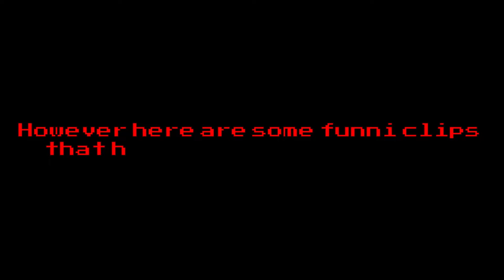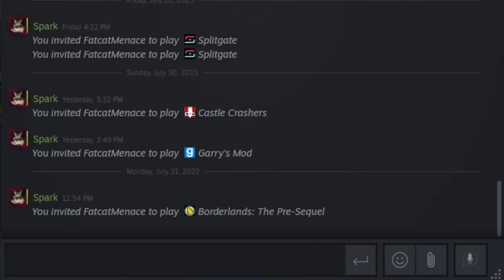Borderlands The Pre-Sequel in a Nutshell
Hey all, sorry for the delay, my PC was down for a bit and had it get repaired and had to focus on other projects as well as irl stuff.

If this gets 4k views I'll maybe consider a third one.